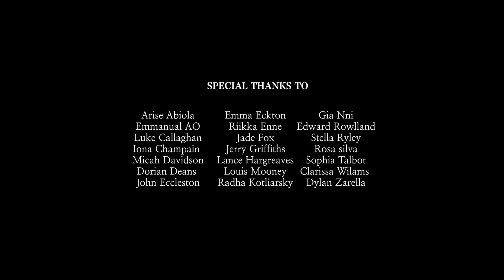Røhaan & Hanz - Keeping Me Close (feat. Adeline Um) [Official Music Video]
Looking to get whitelisted?